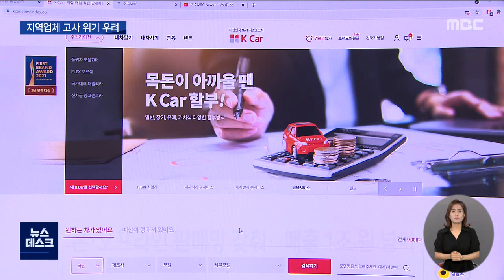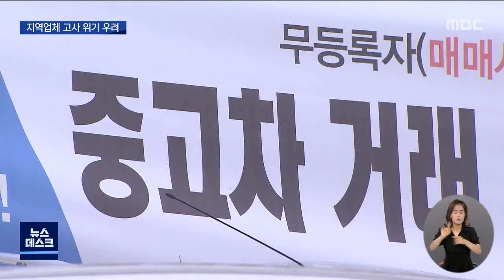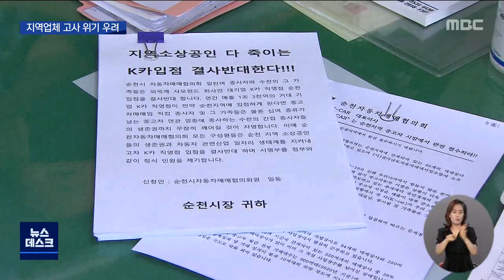국내 최대 중고차 업체 진출..."고사위기" (뉴스데스크 2021.8.12 광주MBC)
(앵커)

국내 최대 규모의 중고차 업체가
전남에 지점 설립을 추진하고 있는 것으로 알려지면서
지역 중고차 업계가 들썩이고 있습니다.

지역 업체들은 막대한 자금력과 전국적인 영업망을 갖춘
거대기업이 진출하면 고사 위기에 내몰릴 게 뻔하다며
강경 투쟁을 예고하고 있습니다.

(기자)

차량 통행이 잦은 순천의 한 오거리.

국내 최대 중고차 업체인 케이카가
지점 설립을 추진하고 있는 곳입니다.

업체 측은 토지 소유주와 임대차 계약을 마치고
오는 10월부터 시설 공사에 들어가
이르면 연내에 본격적인 영업을 시작할
계획인 것으로 알려졌습니다.

지난 2018년, 한 사모펀드에 인수된 케이카는
온라인과 오프라인 판매망을 바탕으로
지난해 1조 3천억 원의 매출을 기록했습니다.

지역 중고차 업체들은
막대한 자금력을 갖춘 공룡기업이 입점할 경우
생존의 위기에 내몰릴 수밖에 없다며
계획 철회를 요구하고 있습니다.

* 정성기 / 순천시 자동차매매협의회 회장
"매입이 돼야 판매를 하는데 매집 우선 순위를
제일 먼저 뺏길 수밖에 없습니다. (많게는)
30% 정도의 매출을 그 쪽에서 뺏아갈 것으로..."

특히 케이카는 전국 40여 개 직영점을 기반으로
중고차를 전국에 유통하는 만큼 파급력도 커
순천은 물론 전남지역 중고차 업계 전체가
강하게 반발하고 있습니다.

이에 대해 케이카측은
"순천 진출 여부나 진행 상황,
지역 업체들의 주장에 대해
어떠한 입장도 밝히기 어렵다"며
말을 아꼈습니다.

이런 가운데 포항지역 중고차 업체들은
지난 4월 케이카 직영점이 들어선 이후
판매 실적이 30% 이상 줄어드는 등
실제로 고사 위기에 내몰리고 있다며,

지방 중소도시까지 진출하는 것은
막아야 한다고 주장합니다.

* 박경태 / 포항시 자동차매매협의회 사무국장
"향후 경쟁할 수 있는 소상공인들이 거의 없어지면
소비자들도 대기업이 제시하는 금액을
따라갈 수밖에 없지 않습니까?"

전남지역 중고차 업계는
허가 신청 등 관련 절차가 진행될 경우
입점을 막기 위한 투쟁에 들어가겠다며
전면전을 선포한 상황.

반면, 현대차 등 완성차 회사들까지
중고차 시장 진출을 예고한 만큼
지역 업체들도 체질 개선과 자구책을 통해
경쟁력을 높여야 한다는 목소리도